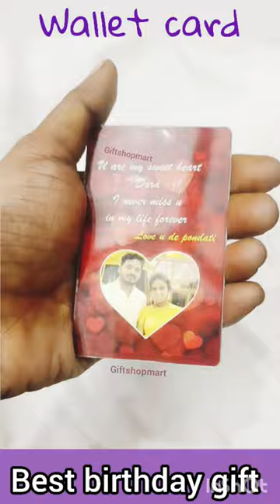gift ||wallet card||men's gift||birthday gift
welcome to Giftshopmart ♥️

😍For your first order get freeshipping 😘

🔹To order Gifts whatsapp ⏩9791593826

♥️personalized gifts
💙customized gifts
🎉available at your home
🥰fast delivery available
worldwide shipping ❤️